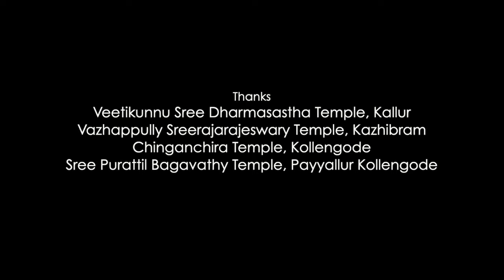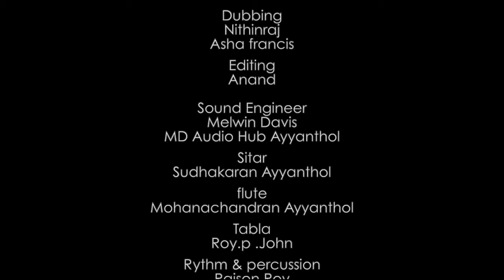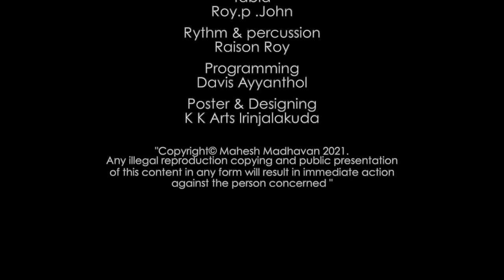Peythozhiyathe | New Malayalam Album Song | New Malayalam Short film| Nee enna mazhayil njan nananju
Nee enna mazhayil   Album Song 2021

Produced by - Dhanesh Madhavan
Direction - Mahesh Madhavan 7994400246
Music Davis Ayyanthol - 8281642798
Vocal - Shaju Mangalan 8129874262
Camera - Khaleel Jibran, Vishnu
Helicam Support -feed back Studio Eranellur kechery
Co-ordinator - Joy Poothery
Make up - Nisha Ajith 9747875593
Dubbing - Nithinraj, Asha francis
Editing - Anand Art Cafe
Sound Engineer - Melwin Davis
MD Audio Hub Ayyanthol
Sitar - sudhakaran Ayyanthol
flute - Mohanachandran Ayyanthol
Tabla - Roy p John
Rythm & percussion - Raison Roy
Programing - Davis Ayyanthol
Poster & Desighning - K K Arts Irinijalakuda

Cast: Nithinraj k Narayanan ,Parvathi Shaju
Sharun Amaran, K K Mohandas,
Miss Meenakshi, Master Jis Justin,
Master Niranjan, Baby Vedhabhadhra

Peythozhiyathe, Nee enna mazhayil, Album Song, Short film, Mahesh Madhavan, Nithinraj, Parvalhi Shaju, shaju Mangalan
Davis Ayyanthol, New malayalam Short film,

" Copy right@ Mahesh Madhavan 2021, Any
illegal reproduction Copying and Public presentation of this content in any form will
result in immediate action against the person concerned."